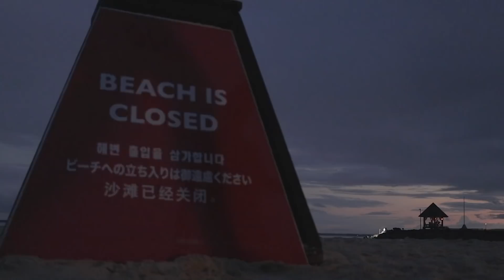What’s in my travel bag? Typhoon warnings & carry-on camera gear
EP186: Typhoon warnings, so I stay in the resort and go through my travel backpack - what gear do I take, what cameras, what lenses? Plus travel gear tips, drone tips, my filters, my power setup, and all the other gear I bring when making travel vlogs for YouTube.

These are my travel essentials for my filming. I use one backpack and keep everything to a minimum. Weight and comfort are key, and getting to a piece of equipment quickly and easily is essential.